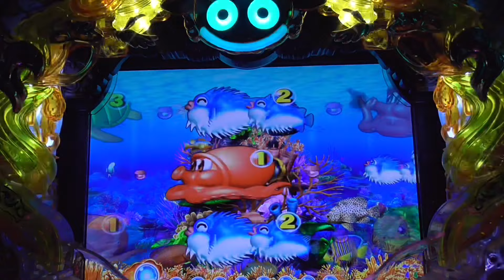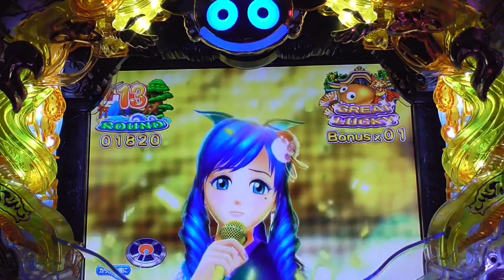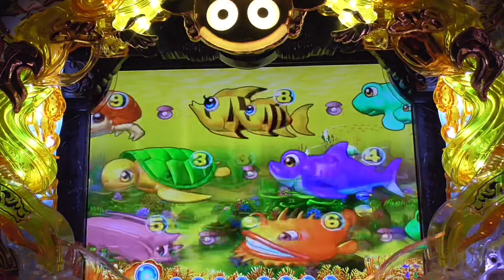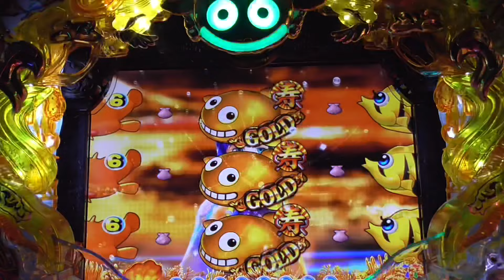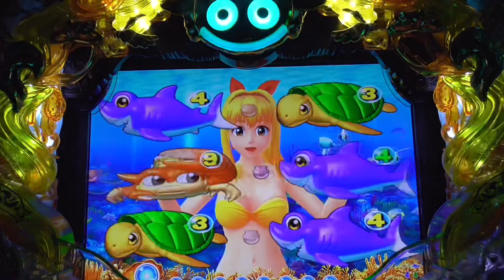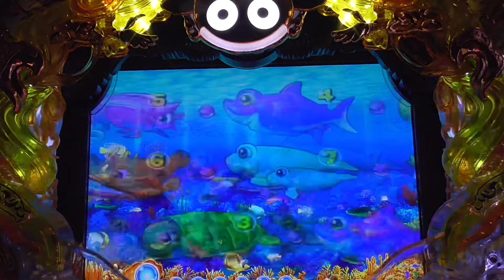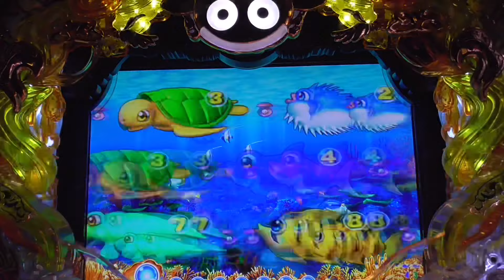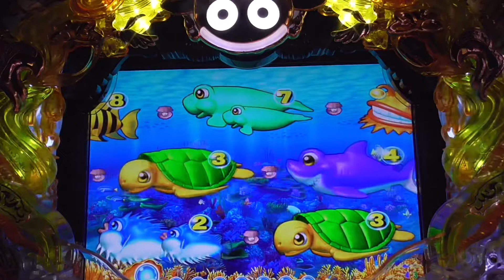【スーパー海物語】 無修正No.581